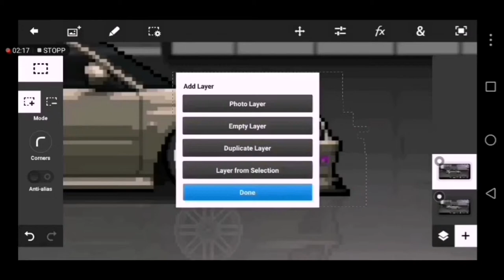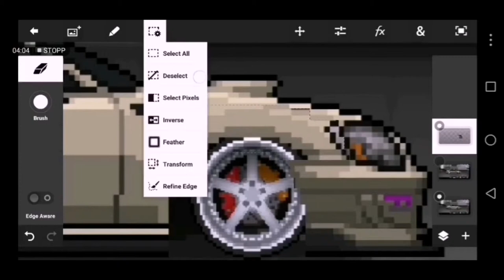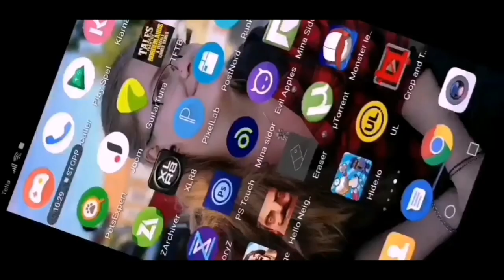Pixel car racer Brz WRX front swap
A small edit sorry that I haven't uploaded much